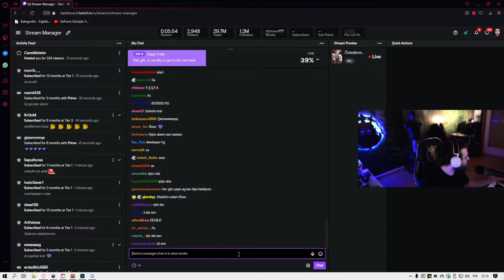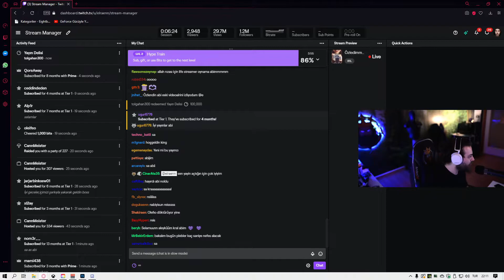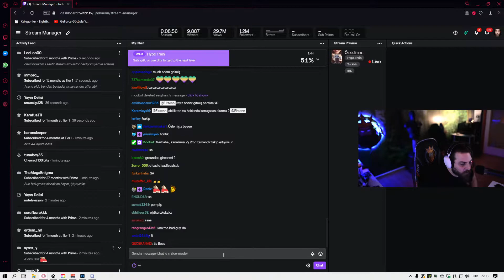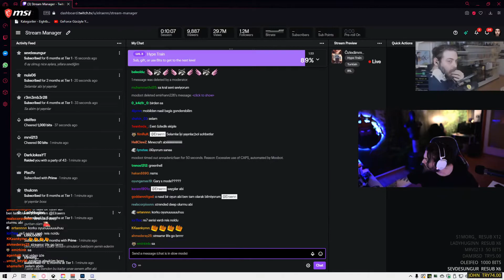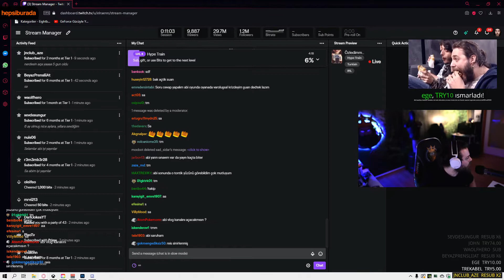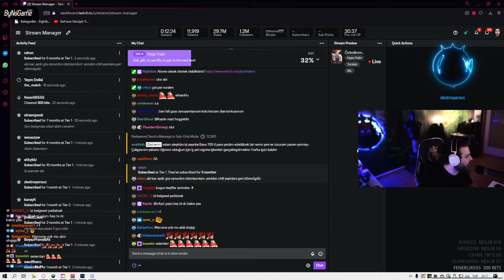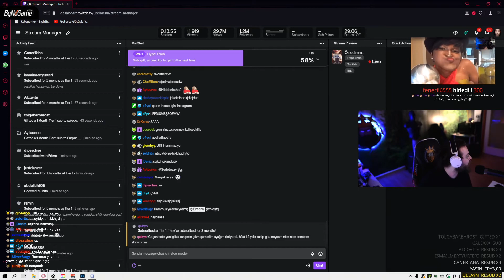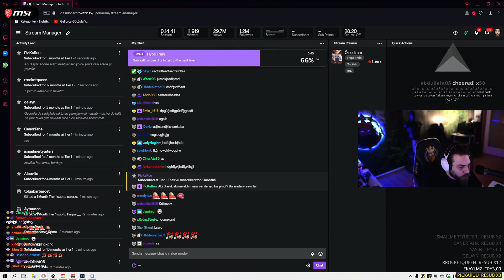Elraenn - Sohbet Muhabbet #1